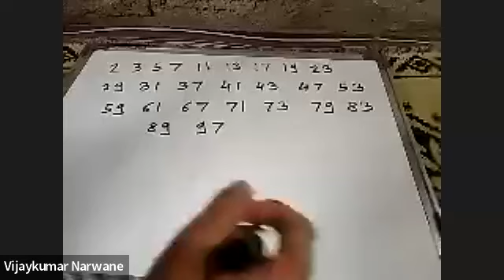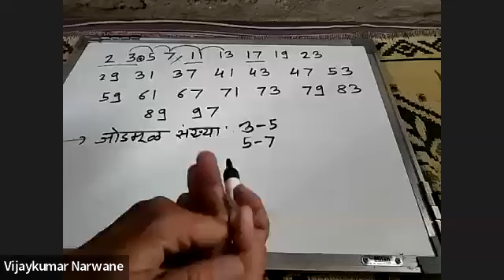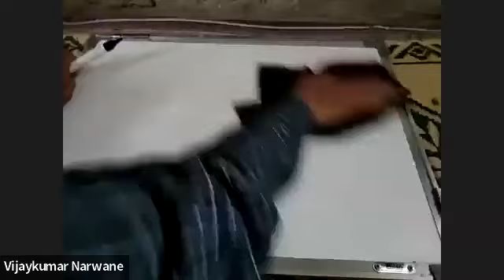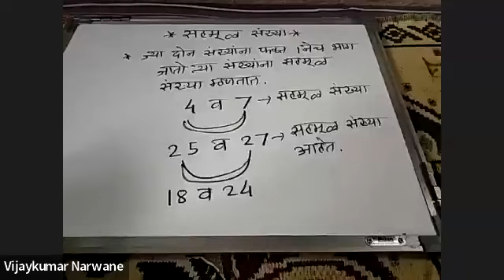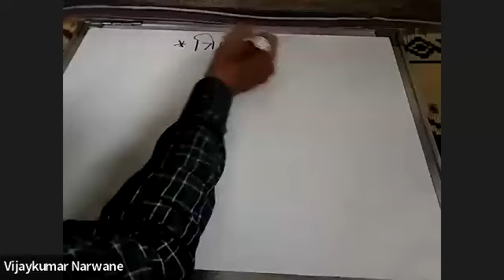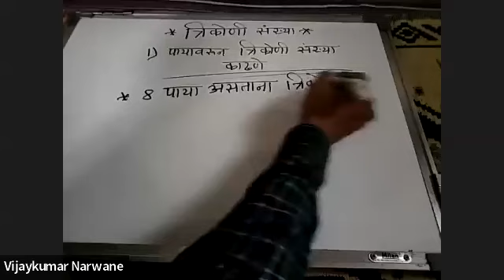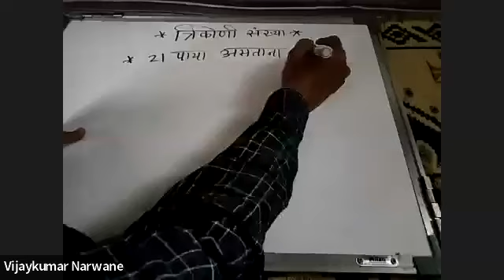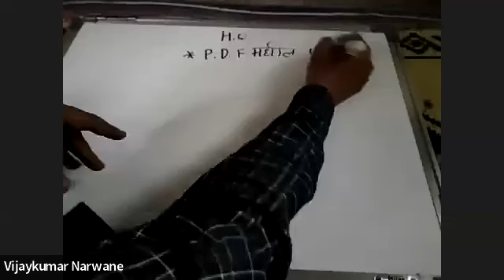जोडमूळ ,सहमूळ ,त्रिकोणी संख्या समजून घेऊया.